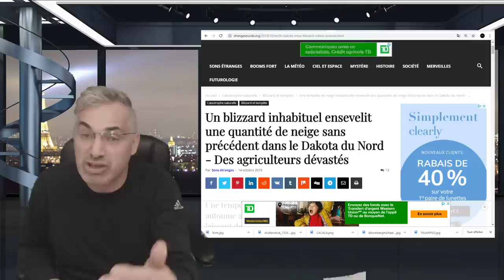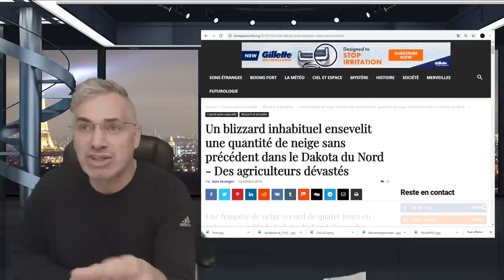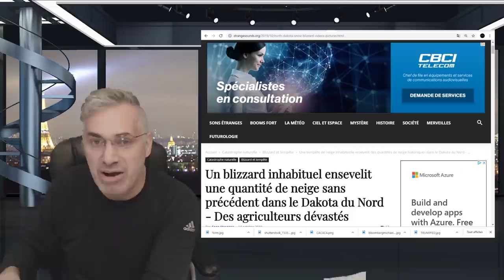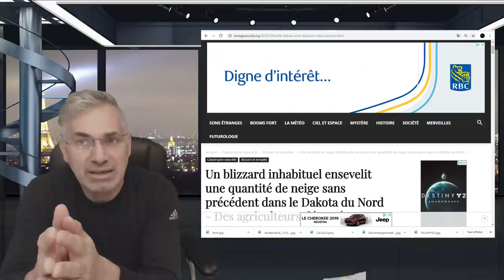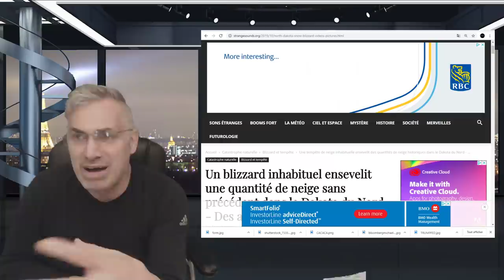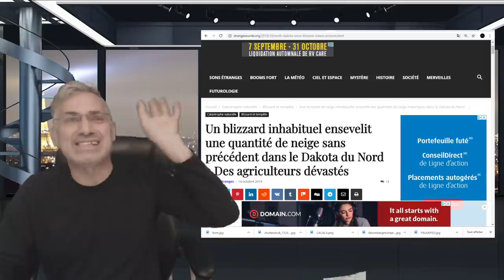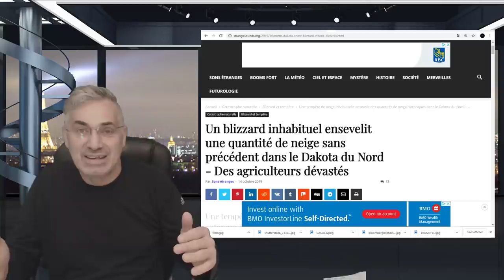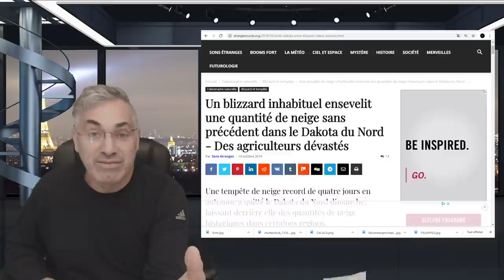EXCLUSIF; ÉCOUTEZ TRÈS ATTENTIVEMENT CE MESSAGE, LE GRAND JOUR APPROCHE SI VOUS LE VOULEZ!